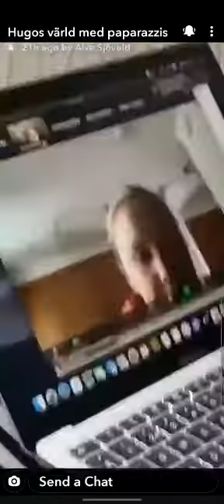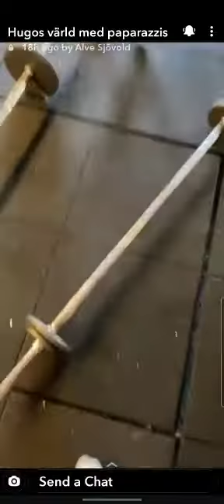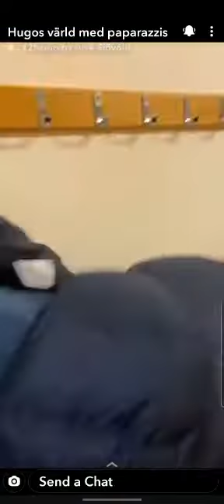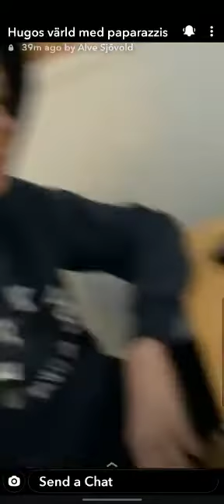hugo with paparazis style ft.Alve Sjövold!